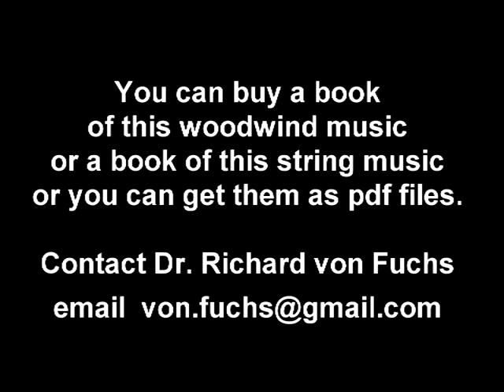Marianne s-Waltz_Woodwind.mpg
After I met the wonderful woman my nephew was going to marry I wrote this on my antique grand piano. Here is a richer version.